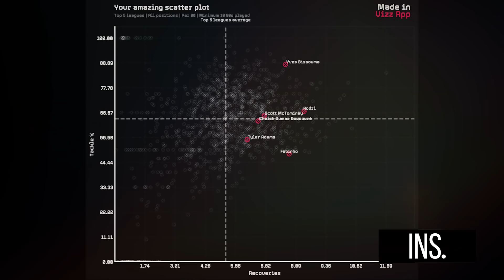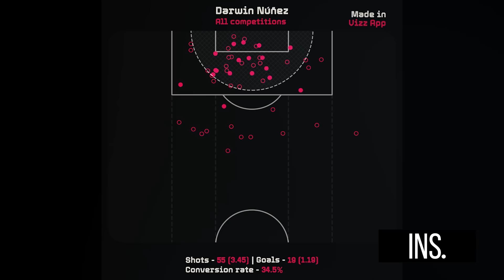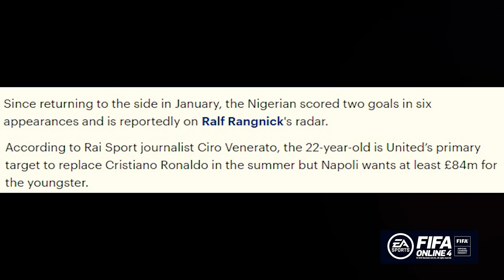[5 นาทีปีศาจแดง 01-03-22] - ข่าวแมนยู - ล็อกเป้ากองหน้าดาวรุ่ง ยิงกระจุย ใช้งานระยะยาว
🟣🔵 [Ad] SUZUKI SWIFT .. POWER YOU UP เร้าใจตั้งแต่แรกเห็น แรง เต็มพลัง
เติมเต็มทุกการเดินทาง สัมผัสด้วยตัวคุณเอง ที่โชว์รูมรถยนต์ซูซูกิ ทั่วประเทศ หรือ

 🕹⚽️  [AD] อัปเดตใหม่! นักเตะยอดเยี่ยมแห่งปี Team of The Year 2022
มันส์พร้อมกันได้แล้วที่ FIFA Online 4
โหลดฟรี ทั้ง PC และ Mobile

[Ad] โปรโมชั่นเสื้อคู่ของ Ins ซื้อคู่ 2 ตัว ในราคาพิเศษ 222 บาท
เดินควงกันด้วยเสื้อนุ่ม ทรงสวยจาก Ins สีเดียวกัน